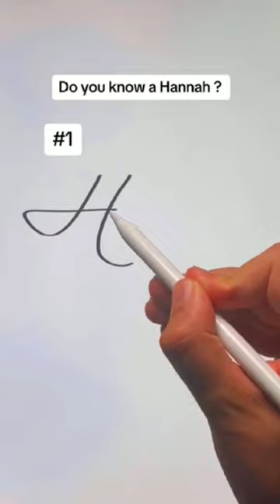Signature for HANNAH | simplymindart